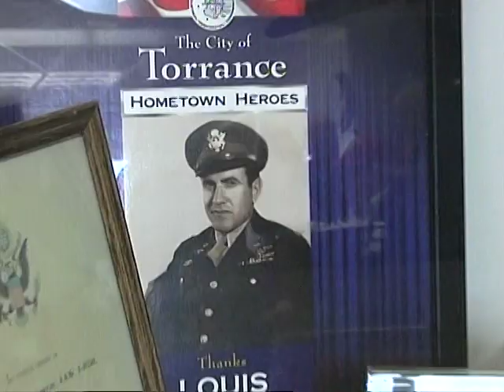Zamperini A man without a country